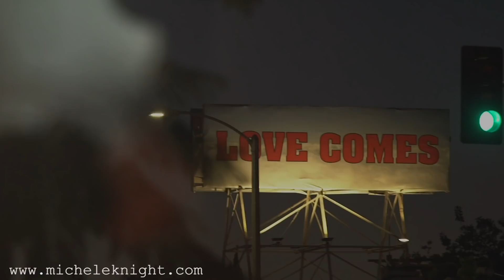Gemini Weekly Forecast 20th August 2018